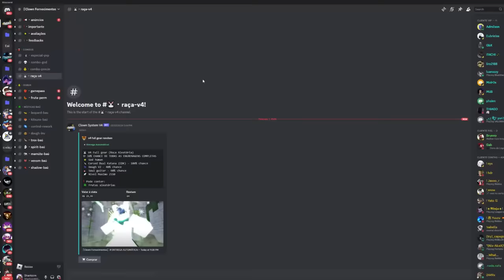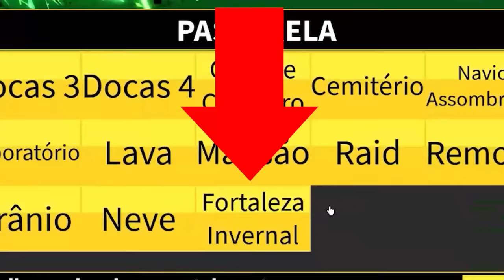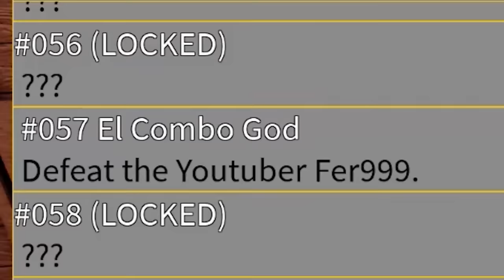COMO PEGAR 10M DE BOUNTY FÁCIL NO BLOX FRUITS - Tutorial de PVP iniciante ao avançado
Opa eu sou o Sharkizim e nesse video eu ensino como iniciar no pvp para alcançar os 10m de bountyu, como caçar bounty no sea 1 , sea 2 e sea 3, como subir bounnty e como jogar pvp , e os melhores combos e dicas pra iniciantes no pvp do Blox fruits

Me Sigam no insta @Sharkizim

00:00 Clown comunity
00:43 Introdução
04:14 Iniciante Sea 1
04:46 melhores frutas
07:55  Estilo de luta
09:15 espadas
11:14 Combo Sea 1
13:42 Bounty importante
15:15 Sea 2 itens
18:17 melhor combo sea 2
20:04 Raça qual usar?
21:02 Sea 3
21:52 melhores itens
23:42 Combo de 5m de bounty
26:13 dos 5 aos 10m de bounty
30:02 Atenção !